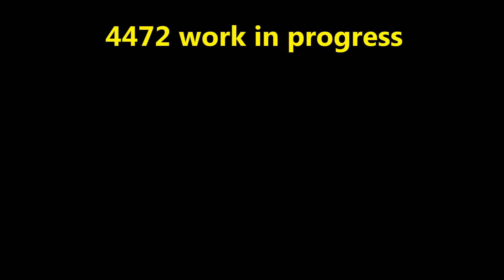project 4472 tribute progress update with Tamiya Atomic tuned motor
Hi Guys and Gals, the fancy pants motor arrived today its a Tamiya Atomic Tuned mini 4WD motor or Dangun racer motor. This motor is rated at 15,700rpm and uses 1300 mA of power, designed to run on 2.4v-3v its ideal for these types of trains that I have been upping the voltage on. it is a mix between speed and torque. I have gone ahead and fitted it to "Genry" as I have affectionately named him although soon it will be Flying Scotsman

The engine in this video is a Frankenstein of parts from 2x Gordons and a Henry that had all seen better days so i put them to good use and kept all the rest of the parts for future projects. I was a bit rough with the face removal as it was the molded type and i had to cut it off, there are small gaps to be filled with putty before i can paint. I have ground off the oval buffers and drilled holes for the more correct round metal buffers.

it will soon get a fresh coat of green paint and a black frame, I also have a decal sheet so i hope it all turns out ok

This running video doesn't give a great indication of this motors power as I ran it on brand new alkaline batteries that can only provide a limited amp draw, I later ran it on rechargables and it was evident that it was slightly faster. This is all very promising and with the best rechargable batteries it should really perform.

Anyway i will show you all when its done its something that i can't really rush and have been working on it "on and off" for a couple of weeks.